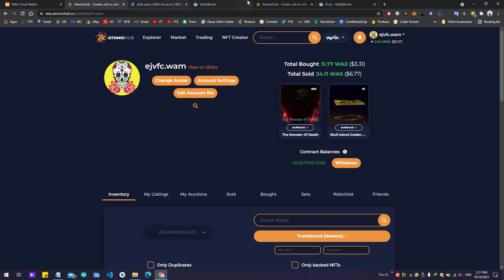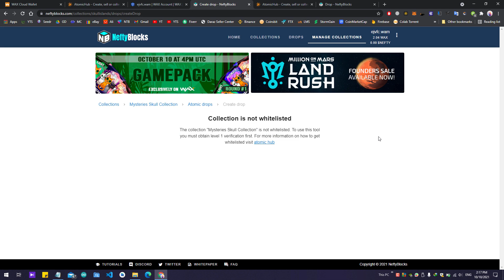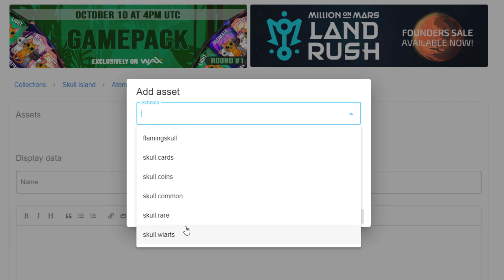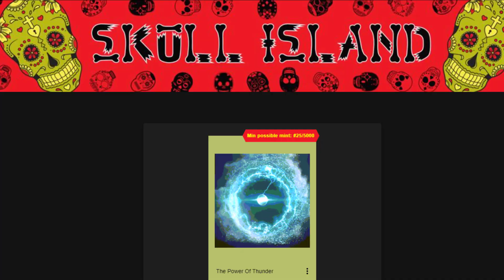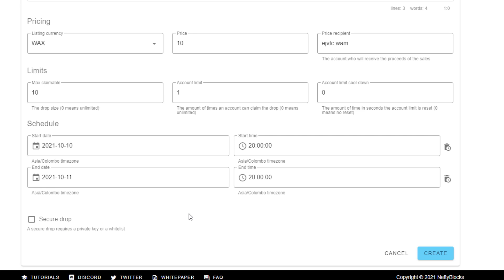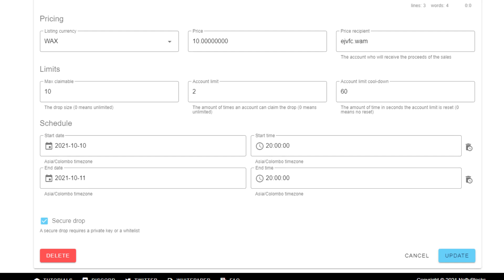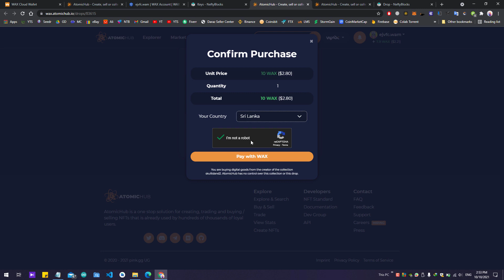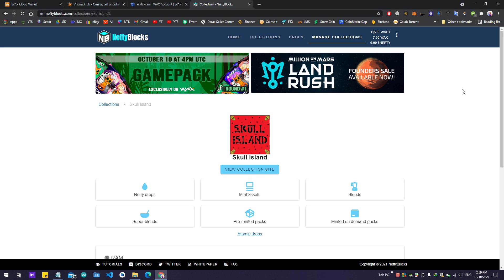Atomic Drop එකක් හදමු - How to Create Atomic Drops